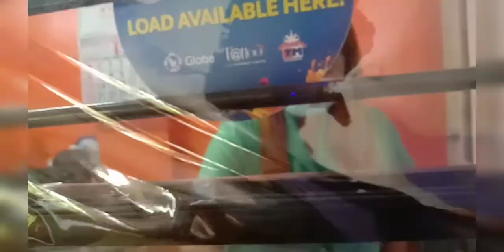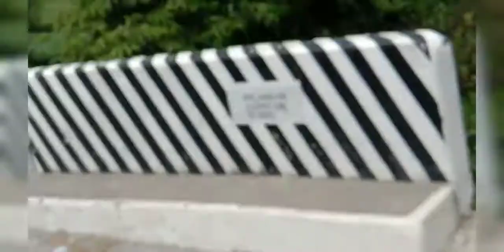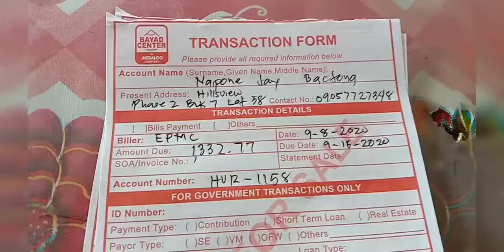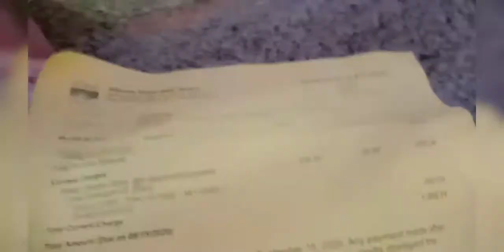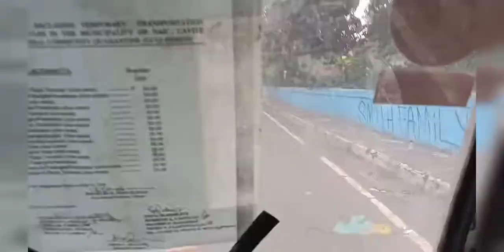Bayad ng tubig sa bayad center